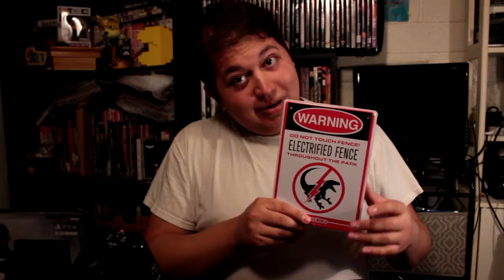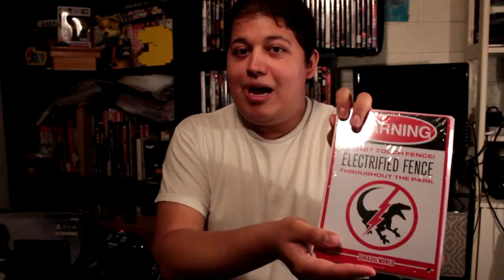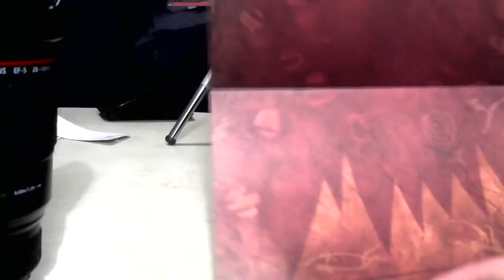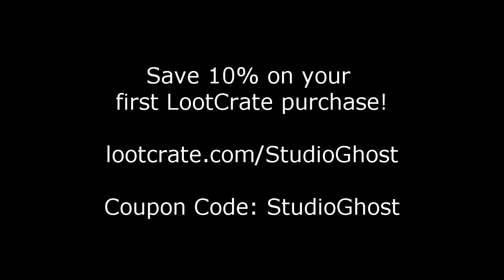Romney's Ruinous Review (feat. LootCrate)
- Save 10% on your first purchase!

Romney struggles to review an old Kaiju movie in this second sponsored video.

Movie Clips used:

King Kong vs. Godzilla (US Edit)
Property of Toho Co. Ltd.
Distributed in the US by Universal.